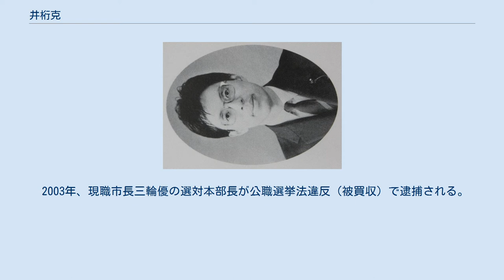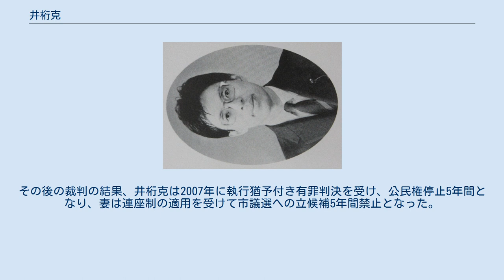井桁克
井桁 克（いげた まさる、1939年11月11日 - ）は、日本の政治家、新聞記者。
元津島市長（4期） 、元愛知県議会議員（1期）、 愛知県津島市出身。
早稲田大学政治経済学部卒業。
読売新聞の記者となる。
 1967年（昭和42年）、愛知県議会議員選挙に無所属で立候補し、自民党公認の前津島市長の竹内節雄を僅差で破り初当選。
1971年（昭和46年）の県議選は自民党の公認を得た井桁と無所属の竹内節雄の一騎打ちとなったが、落選。
 1987年4月の市長選で4選を果たしたものの、その選挙活動に関して消防団の組織を巻き込んだ選挙違反が摘発されて出納責任者が逮捕され、1988年1月には有罪判決が確定して連座制の適用により当選が無効とされ、失職することになった。
連座制が適用されて失職すれば、市長では初めての例であったが、結局は、失職前に自ら辞職する形をとった。
 井桁は、1988年3月13日に投票された「やり直し市長選挙」に出馬したが、この選挙では前愛知県立津島高等学校校長の山田克己が当選した。
その後、市長在職時に、市職員の退職金を水増しする見返りに現金を受け取ったとする収賄容疑で、10月28日に逮捕され、執行猶予付の有罪判決を受けた。
 1990年の第39回衆議院議員総選挙、1993年の第40回衆議院議員総選挙では、中選挙区制当時の愛知県第3区から立候補し、落選した。
特に1990年の選挙の時点では、執行猶予中のまま立候補したことが注目された。
 2003年、現職市長三輪優の選対本部長が公職選挙法違反（被買収）で逮捕される。
有罪確定直前に三輪は辞職届を提出して連座制逃れで出直し市長選に臨んだ。
井桁の息子で愛知県議だった井桁亮がこの選挙に立候補するが、次点で落選した。
 2007年4月の津島市議選に妻が立候補した際、井桁克は運動員に現金20万円を渡して票の取り纏めを依頼したとして、5月31日に公選法違反（買収事前運動）容疑で逮捕される。
妻は、この市議選で1553票を得、3位（定数23）で初当選していたが、6月1日に辞職願いが市議会で認められた。
その後の裁判の結果、井桁克は2007年に執行猶予付き有罪判決を受け、公民権停止5年間となり、妻は連座制の適用を受けて市議選への立候補5年間禁止となった。